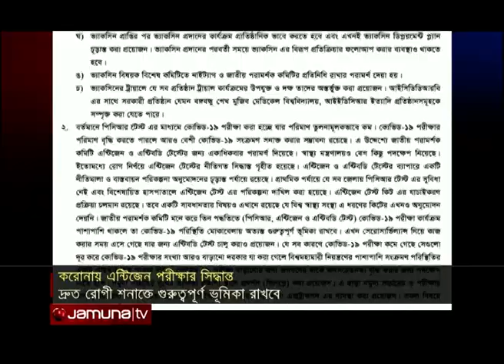পিসিআর পরীক্ষার পাশাপাশি এন্টিজেন টেস্টের সিদ্ধান্ত | COVID Bangladesh